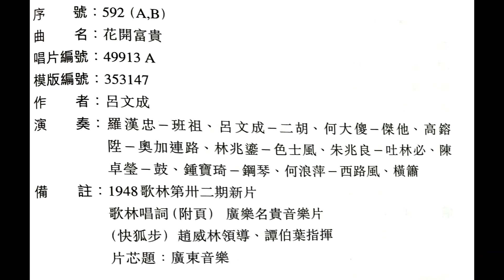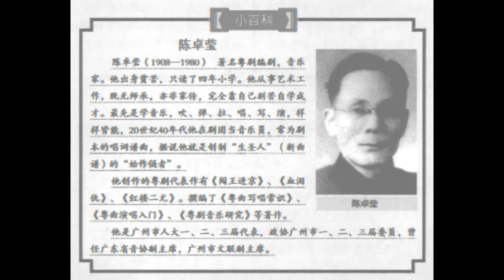近乎絕跡的78轉唱片廣東音樂《花開富貴》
重溫這首近乎絕跡的78轉唱片廣東音樂《花開富貴》，是和聲歌林唱片公司出版，唱片編號：49913 A，模版編號：353147。唱片另一面是 《三醉》，唱片編號：49913 B，模版編號：353161。此唱片在1948年出版。(但據網友Pooh 9038所述，此曲唱片應是在1941年左右錄音。）
到了1950年後期和聲唱片公司，將大部份的78轉唱片錄音，放到33又1/3轉唱片，分別為「廣東音樂」、「精神音樂」、「跳舞音樂」、「音樂精華」等系列，重新出版。

此張33又1/3轉唱片筆者於70年代中，從石蔭邨石蔭路一間半邊舖的唱片店購得。在此十分感謝HM Chan 兄，早前於網上發佈這首較佳的音頻，故特此採用之。HM Chan 兄是粵樂界廣東音樂、時代曲、民間音樂等古舊的唱片錄音復原於世的偉大功臣。

《花開富貴》作曲者：呂文成(但據網友Pooh 9038所述，此曲是由劉雪庵(筆名晏如）作曲。）

  《花開富貴》作曲者：呂文成（應是劉雪庵作曲）

                              演奏者：

                      呂文成⋯⋯二胡
                      羅漢宗⋯⋯班祖
                      何大傻⋯⋯傑他
                      高鎔陞⋯⋯奧加連
                      林兆鎏⋯⋯色士風
                      朱兆良⋯⋯吐林必
                      陳卓瑩⋯⋯鼓
                      何浪萍⋯⋯西路風、橫簫
                      鍾寶琦⋯⋯鋼琴
                                  合奏。